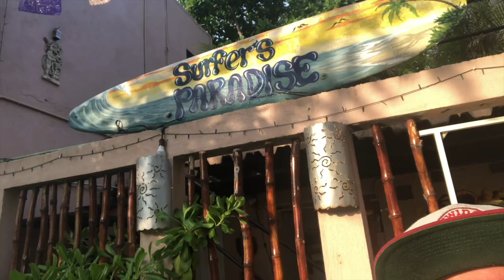Farm to Table ~ Harvesting a Goat in Mexico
Spent the day learning about the life of Doug as he showed us around his organic farm he's lived on for the past 30 years. We also lend a hand in harvesting one of his goats, and the process that goes along with bringing food from farm to table. Such a great experience. Much thanks to Doug for allowing us the opportunity to spend the day with him and for all the knowledge he shared with us.